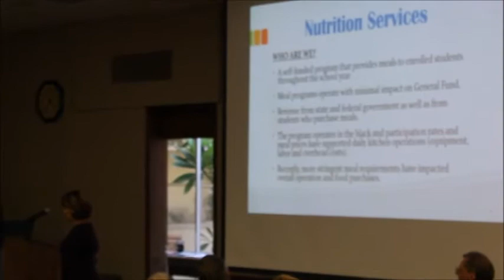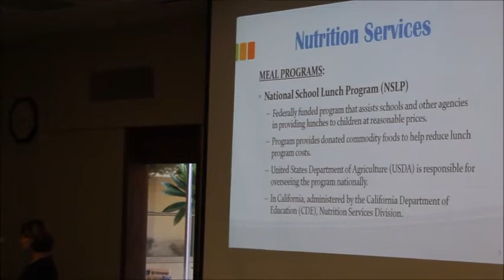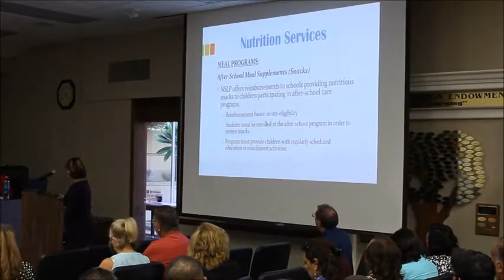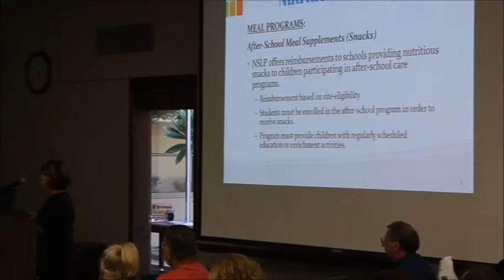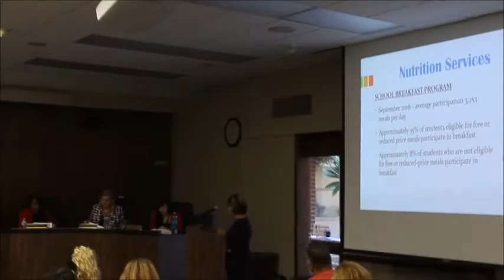Rowland Unified Board Meeting 10-11-16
Nutrition Services, Trip to China, Bogus Enteries,
0:01:59  Nutrition Services
0:14:24  David Malkin, Ms. Pride, Ms. Ebenkamp
0:26:50  Mr. Richardson and the Band
0:30:00 Ms. Guzman & District maintains work place Hazards
0:33:01 Shay Lohman on Work Place Hazards.  Teach population down, Why?
0:36:00 Roy Humphreys Expose.
0:39:00  Public Hearing with not Public.
0:52:00  Donna Freedman Comments
0:55:00  Cary Chen Comments *China)
1:00:27  Lynne Ebenkamp Comments
1:03:08  David Malkin Comments (China)
1:09:00  Angelena Pride  Comments (China, Kids, Public Comments.)